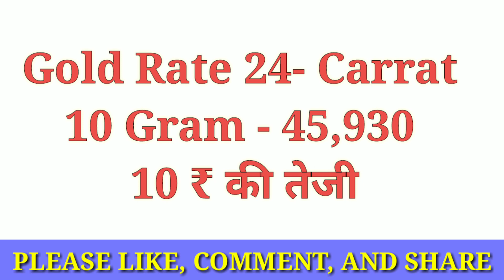Ncdex Market Commodity Bazar Bhav 02 March 2021||Kisaan bazar bhav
NcdexMarketCommodityBazarBhav02March2021|Commodity Bazar bhav||Kisaan bazar bhav

Solved quiery...

ncdex live,
ncdex,
ncdex live,
ncdex commodity,
ncdex ipo,
ncdex market,
ncdex bazar 02 March 2021,
ncdex commodity market,
gold rate today, today gold rate